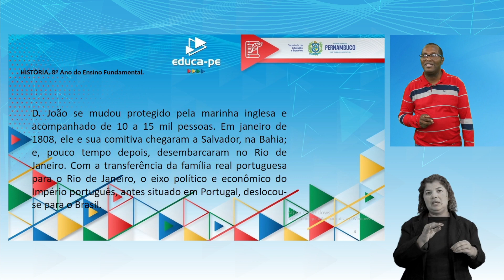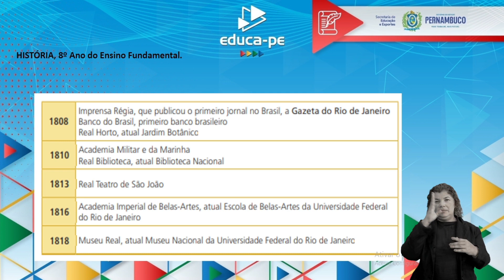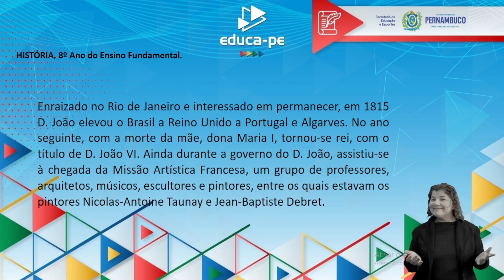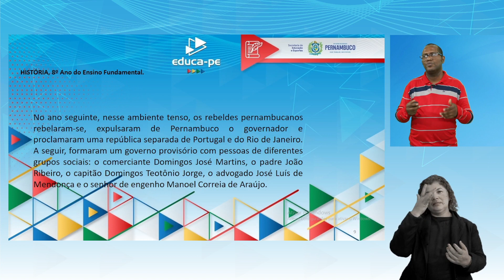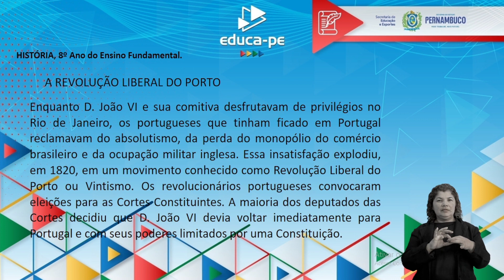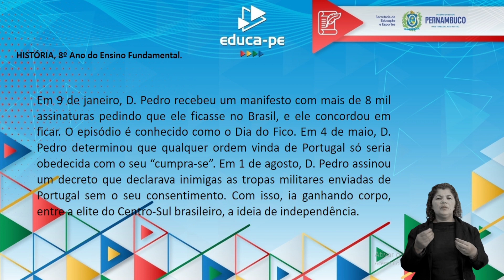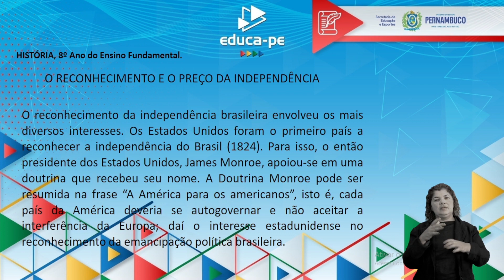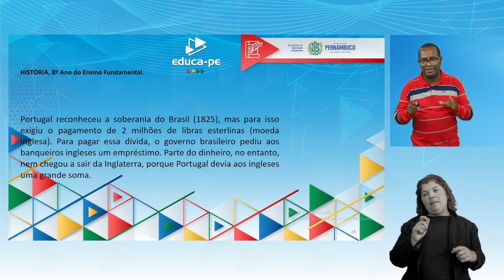Ensino Fundamental | História | 8º ano | EDUCA PE | Aula 09 | 2022.1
2° BIMESTRE

TEMA/CONTEÚDO:
A revolução dos escravizados em São Domingo e seus múltiplos significados e desdobramentos: o caso do Haiti.

UNIDADE TEMÁTICA:
Os processos de independência nas Américas

HABILIDADES:
(EF08HI11PE) Identificar e discutir as singularidades e influências da Revolução de São Domingo e do Haiti no processo de independência das Américas espanholas e portuguesa, apontando os desdobramentos e implicações da Independência dos EUA e da Revolução Francesa nesses movimentos.